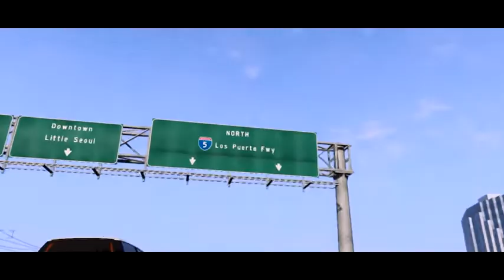GTA 6 - Grand Theft Auto VI: Official Gameplay Video PC/PS4/XONE Preview Trailer Official Video